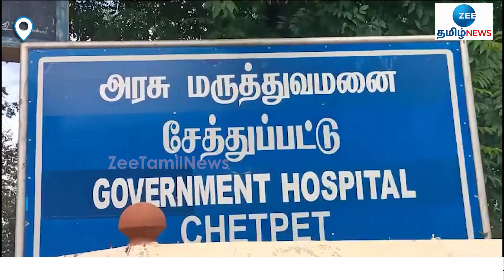ஃப்ரீசர் பாக்ஸ் மீது விழுந்து அழுத போது மின்சாரம் பாய்ந்து விபத்து! Electric Leakage in freezer box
துக்க நிகழ்ச்சியில் பங்கேற்ற 15க்கும் மேற்பட்ட உறவினர்கள், உடலை வைத்திருந்த Freezer Box-ல் இருந்து மின்சாரம் தாக்கியதால் தூக்கி வீசப்பட்டனர்